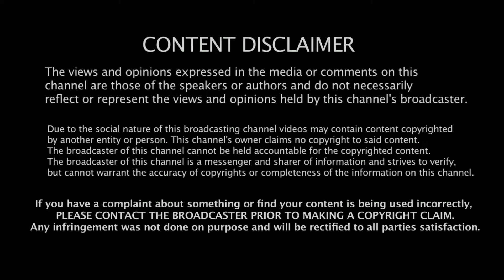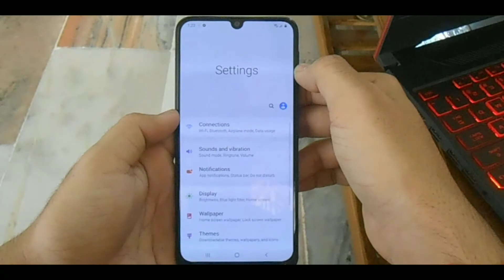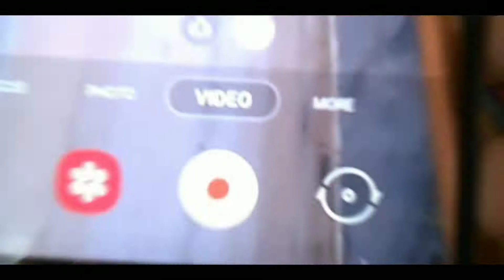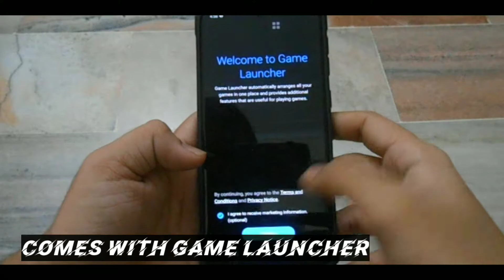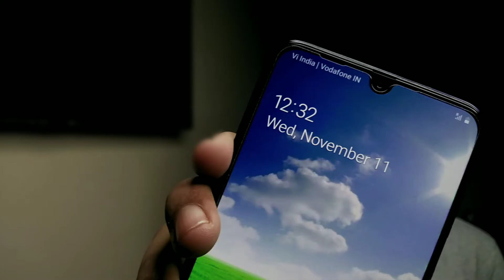Samsung galaxy f41 Unboxing & Review | Gaming | 64mp Camera | Hands on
SUBSCRIBEEEEEEEEEEEEEE NOWWW
In this video, I'm gonna discuss about the all new Samsung galaxy f41 which is one of the best budget smartphones that you can buy in 2020. Galaxy f41 is one of the best budget smartphone in market from Samsung. Is it worth buying ? Let's find out.

My aim is to give you trending knowledge about technology and update you with everything.
But, sometimes i also do different things.

About the channel : I have started this channel to make quality contents on every trending technology related topic. I will always try to do better in upcoming videos. I just need your support

To buy